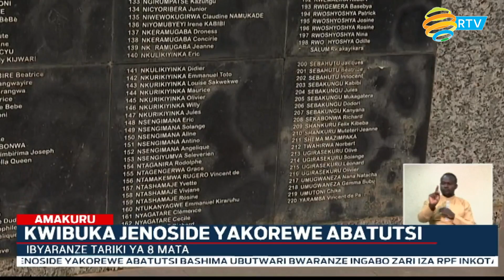Bimwe mu byaranze iyi tariki ya 08 Mata mu mateka ya Jenoside yakorewe Abatutsi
Bamwe mu barokotse jenoside yakorewe Abatutsi bashima ubutwari bwaranze ingabo zari iza RPF Inkotanyi mu gihe cy'urugamba rwo kubohora igihugu no guhagarika Jenoside.Ibi byagaragajwe na bamwe mu barokotse ubwo basobanuraga bimwe mu byaranze iyi tariki ya 08 Mata mu mateka aranze Jenoside yakorewe Abatutsi.